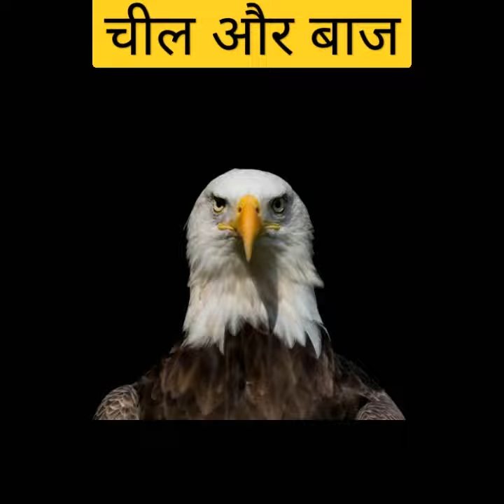अब पता चला 🤯 चील और बाज में अंतर 👆